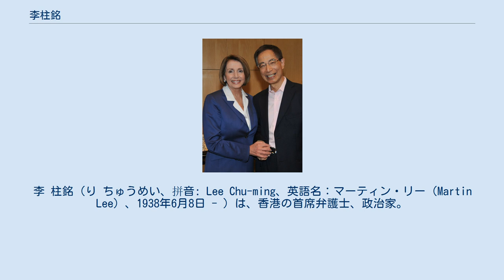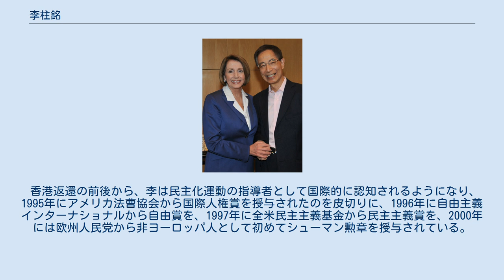李柱銘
民主党_(香港)の政治家
李 柱銘（り ちゅうめい、拼音: Lee Chu-ming、英語名：マーティン・リー（Martin Lee）、1938年6月8日 - ）は、香港の首席弁護士、政治家。
祖籍は恵州。
 イギリスの植民地時代から政治家として活動し、1994年には民主党を創設して初代主席となった。
2008年に政界を引退するが、その後も精力的に香港民主運動に参加し、民主派からは「民主主義の父」と慕われている。
 1938年に香港で7人兄弟の第6子として生まれ、広州で育った。
先祖は恵州の客家の出自で、父親は国民革命軍少将だった。
九龍華仁書院を卒業した後に香港大学に進学し、哲学学士号を取得する。
卒業後は教師として働き、3年後にリンカーン法曹院に留学する。
 1979年に王室顧問弁護士に任命され、1980年から1983年にかけて香港弁護士会主席を務めた。
1985年に香港立法局に当選し、1997年の香港返還まで務めた。
また、1988年から1991年にかけて香港消費者委員会主席を務めた。
 議員当選後に香港特別行政区基本法起草委員会委員に任命されるが、1989年に六四天安門事件発生した際に中国政府を批判したため委員会を除名される。
また、中国本土への入境を禁止され、2005年に広東省を訪れた例外を除き本土へは入境していない。
1990年に香港民主同盟を創設して主席に就任し、1994年には匯點と合流して民主党を結成し、引き続き主席を務めた。
香港返還が実現した際には、最後の香港総督となったクリストファー・パッテンの民主化に向けた政治改革を評価し、「パッテンを得たことは香港にとって幸運だった」と述べた。
 ナンシー・ペロシと会談する李柱銘（2009年） 香港返還後、李は特別行政区としての地位をアメリカ合衆国が認めた米国-香港政策法を根拠に、「アメリカは香港の民主政府を支援する義務があり、アメリカ大統領が支援の義務を怠る場合は、アメリカとの経済行為を打ち切ることが出来る」と発言した。
これに対し、香港特別行政区行政長官の董建華は「李は国際社会の面前で香港の悪口を述べた」と不快感を示した。
 2007年10月には、中国が2008年夏季オリンピックの開催地選考の際に表明した「人権問題を改善する」という公約を履行しなかったことに反発し、ウォール・ストリート・ジャーナルに「中国のオリンピックの機会」という批判記事を掲載した。
一方、李は欧米諸国に対して「北京オリンピックをボイコットするのではなく、中国を国際社会の一員に近付ける機会を与えるべき」と主張している。
しかし、中国では李の発言が湾曲され、「李がアメリカにオリンピックをボイコットするように依頼した」と報道され、中国国内から「漢奸」と非難の声が挙がった。
10月27日に民主党主席の何俊仁は、李の主張を支持する公式見解を発表した。
 2008年3月27日、同年9月の任期満了を以て香港特別行政区立法会議員から引退することを表明した。
議員引退後も活動を続け、2013年4月10日には行政長官普通選挙の改革案を独自に提示するが、翌11日に「公開諮問も始まっていない段階で提示するのはタイミングが早すぎた」として改革案を撤回したため、同じ民主派から失望を表明された。
 2020年4月18日、香港警察は昨年8月の政府への抗議デモや集会などに参加したとして、民主派の重鎮、李を含め香港の主要な民主派15人を違法集会参加などの容疑で一斉逮捕した。
　１８日午後に保釈された李柱銘氏は、自身の行動を後悔していないと表明。
「香港の優秀な若者とともに民主の道を歩く機会があったことを誇りに思う」と述べた。
 香港返還の前後から、李は民主化運動の指導者として国際的に認知されるようになり、1995年にアメリカ法曹協会から国際人権賞を授与されたのを皮切りに、1996年に自由主義インターナショナルから自由賞を、1997年に全米民主主義基金から民主主義賞を、2000年には欧州人民党から非ヨーロッパ人として初めてシューマン勲章を授与されている。